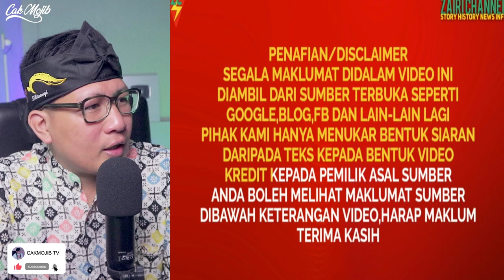💥WOOW⁉️ TERBARU TENTARA MALAYSIA IKTIRAF DUNIA SEBAB HAL INI‼️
GAES BANTU SUPPORT CHANNEL KITA :

+ @CAKMOJIB TV
+ @KEBUN CAKMOJIB